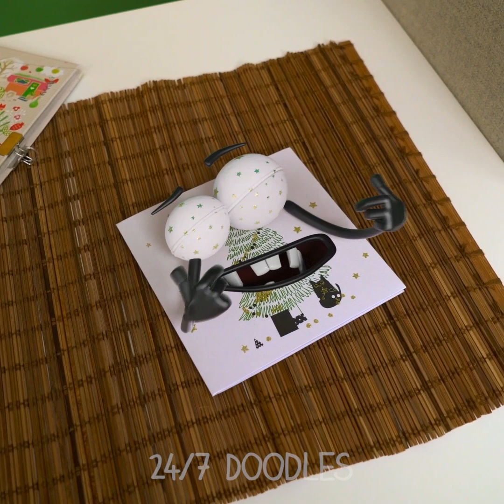OH NO! Funny Doodles Are Mad On People! Funny Pranks, Awkward Situations By 24/7 DOODLES